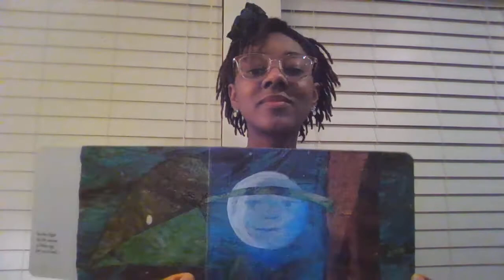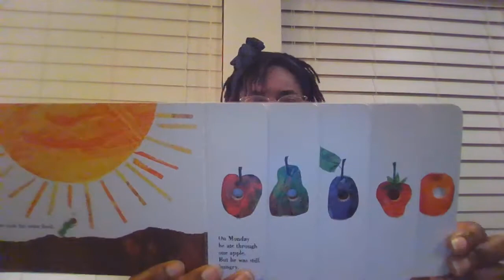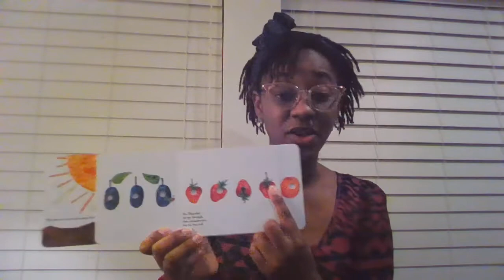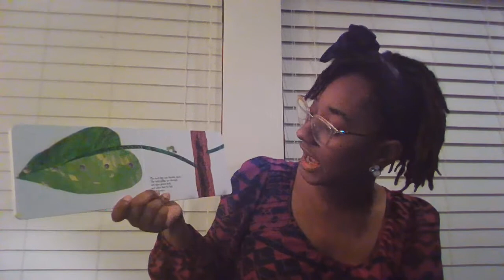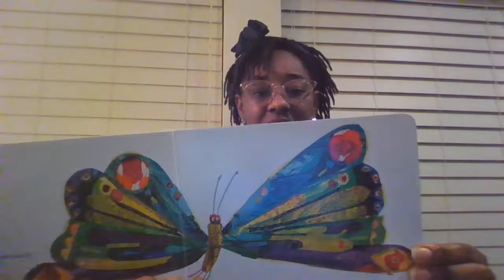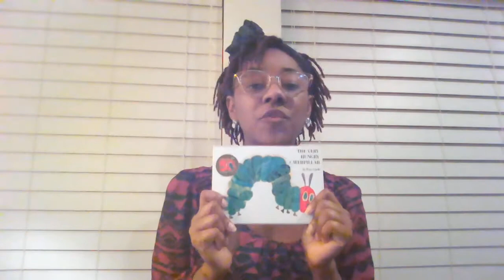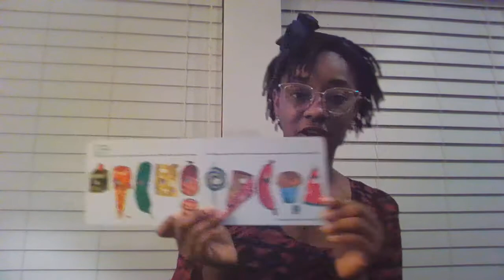The Very Hungry Caterpillar by Eric Carle - read by Ms. Mbaezue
Storytime with our Kindergarten teacher, Ms. Mbaezue.